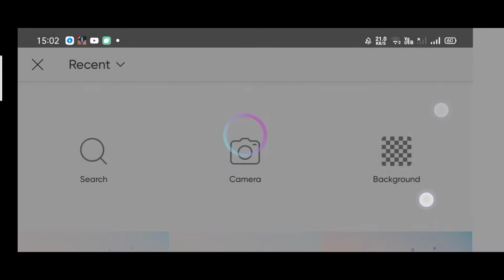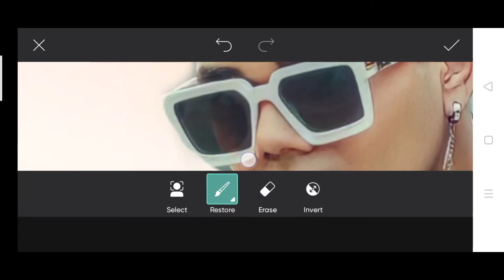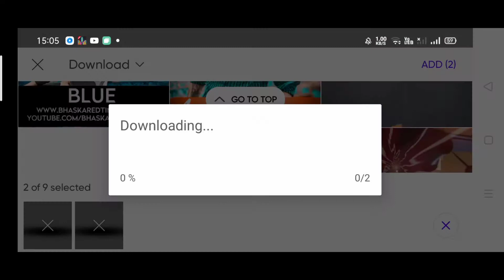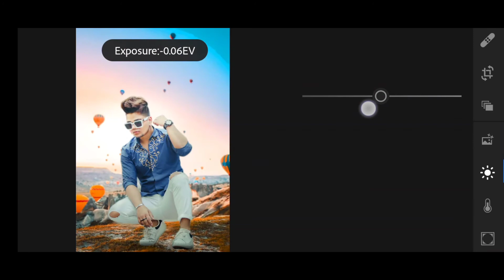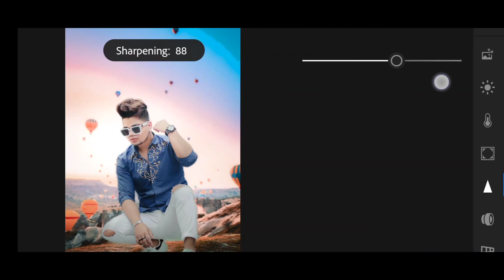PicsArt Realistic Background Change Kaise kare☺️|| Photo retouching Lightroom|| Radhe Pics Editor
My photo Editing Aap 🙂😍

Realistic Background Change Kaise kare

NCS MUSIC